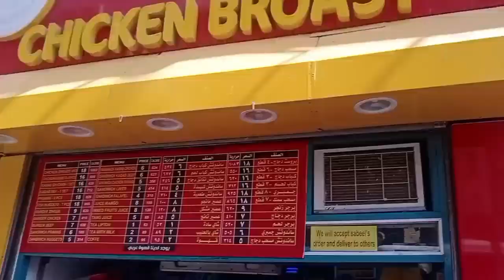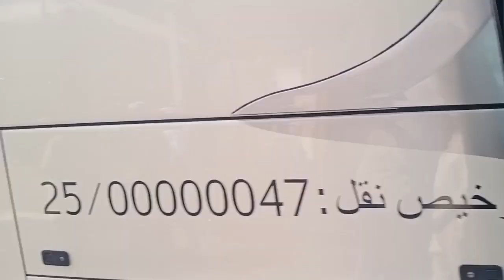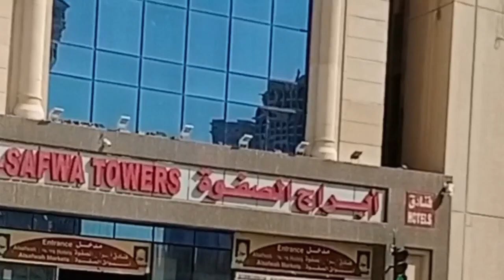Asar Ki Namaz In Makkah Al Mukarramah Alhamdulilla | Makkah Vlog 2023 | Umrah Vlog 2023 | G13 Vlogs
This Is My Sister Cooking Channel Name :- Zainab Kitchen Recipes